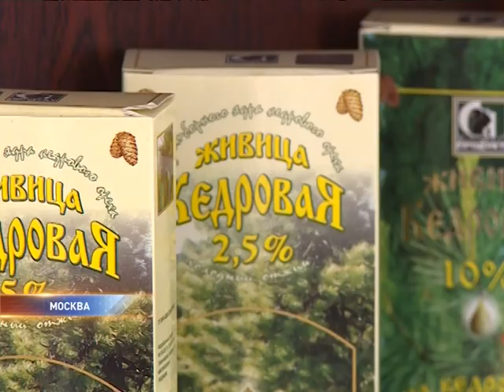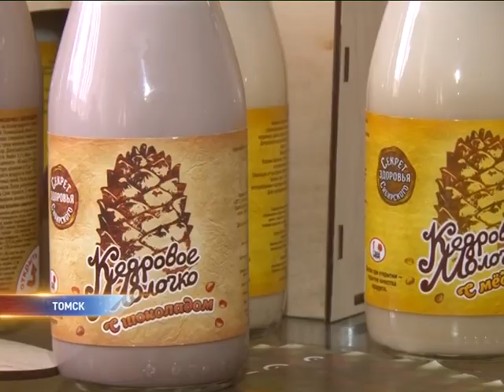Бизнес на дикоросах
Грибы, ягоды, кедровые орехи и полезные травы. Может ли сбор дикоросов быть прибыльным бизнесом?